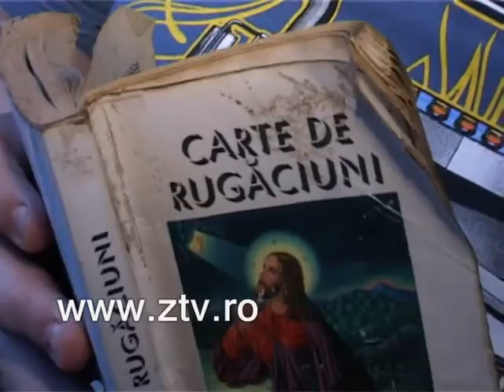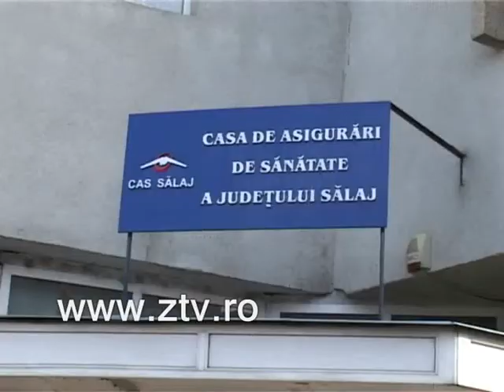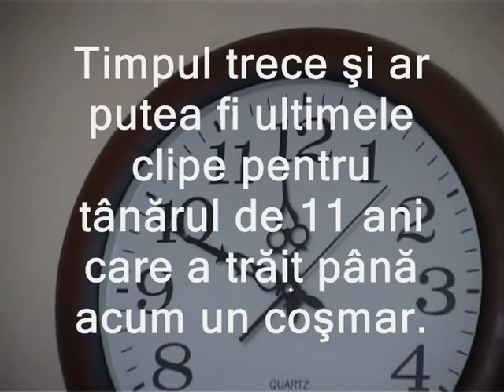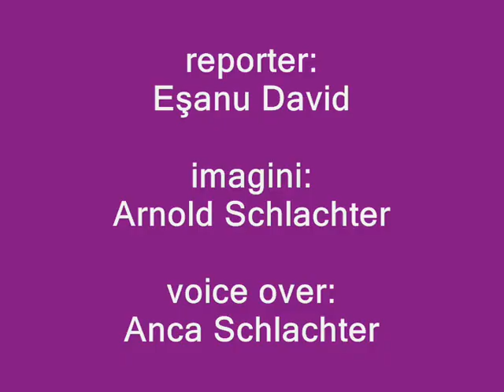AJUTA-L PE IONUT SA TRAIASCA!